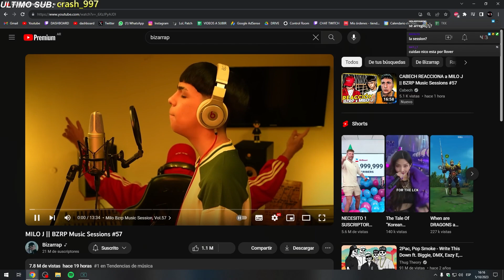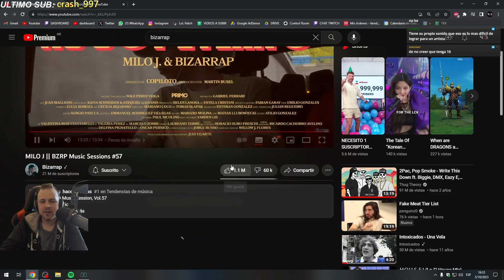REACCIÓN A LA MILO J || BZRP Music Sessions #57 (FULL EP) // Nickdaboom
Hoy en un nuevo video, reaccionamos a la session de MILOJ que hizo con bizarrap la cual esta muy buena y en donde muestra todo su EP.